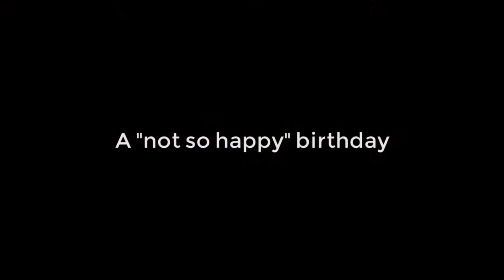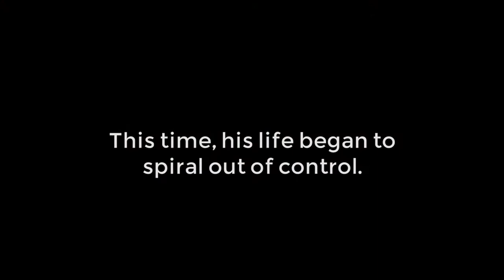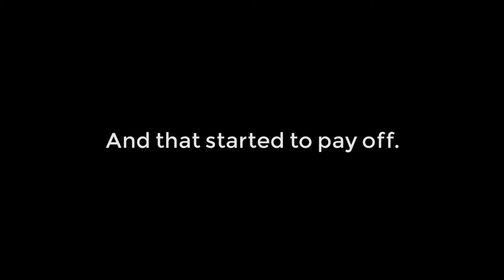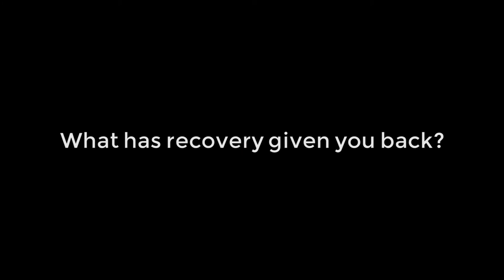Mike Carter Video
Recovery Month "Voices of Recovery" Segment